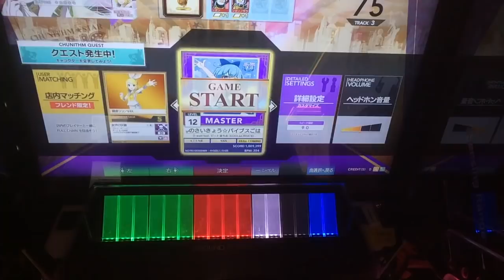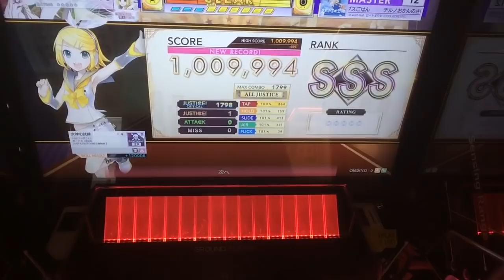【CHUNITHM】チルノおかんのさいきょう☆バイブスごはん(MASTER)AJ 手元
どうでも良いけどリンとジャケットのチルノのポーズ似すぎててにやけた